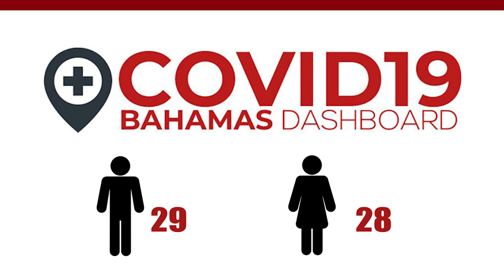JCN TV NEWS MAY 13TH 2021 SEG 1